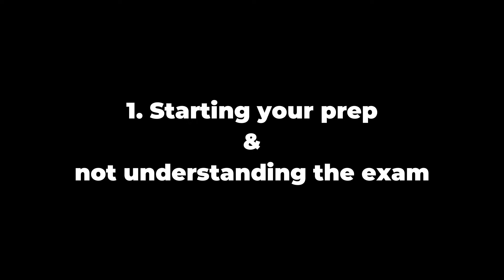CAT 2024 & 2025 - Why Students Fail/ Score Less In Entrance Exam?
Call/WhatsApp on :
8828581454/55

CLASSROOM COACHING :-
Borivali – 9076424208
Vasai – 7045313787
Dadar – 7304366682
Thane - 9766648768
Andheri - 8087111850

Program Link:-

MBA YouTube CHANNEL

cat 2024
cat 2024 preparation
cat2024 paper pattern
How to prepare for CAT 2024?
CAT 2024 preparation strategy
CAT 2024 preparation timetable
how to start your CAT 2024 preparation?
why students fail to score in CAT 2024
cat 2025
how to start CAT 2025 Preparation?